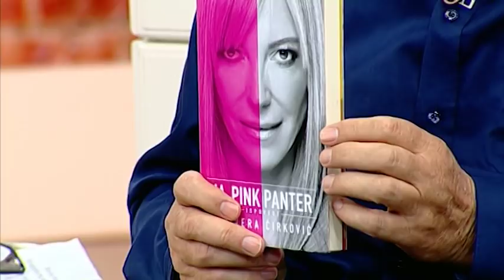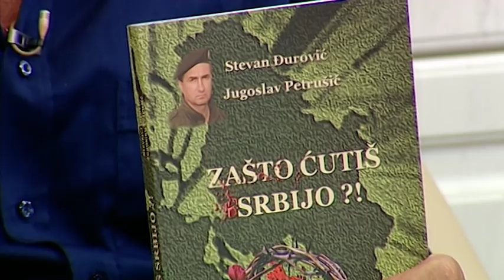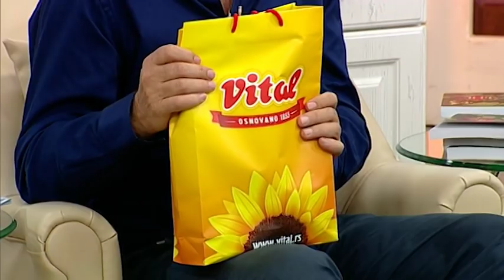POSLE RUCKA - Mafijaski obracuni / Pink Pantersi / Tajne sluzbe - (TV Happy 26.06.2018)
DANAS U EMISIJI "POSLE RUČKA" ISTRAŽUJEMO: Menja li se „rukopis“ mafijaških obračuna u Srbiji? Ima li više kriminala u siromašnim ili bogatim zemljama? Jesu li politička ubistva najčešća?

Gosti: Borivoje Borović - Advokat
Olivera Ćirković - Nekadašnji član kriminalne grupe "Pink Panters"
Gradiša Katić - Urednik lista "Afera"
Jugoslav Petrušić - Obaveštajac
Zora Dobričanin - Advokat